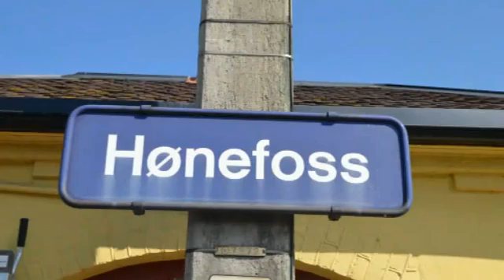Train to Bergen, Norway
A spectacular train journey from Honefoss to Bergen, The journey has many bends and tunnels and every view from the window frame is an impressionist painting!